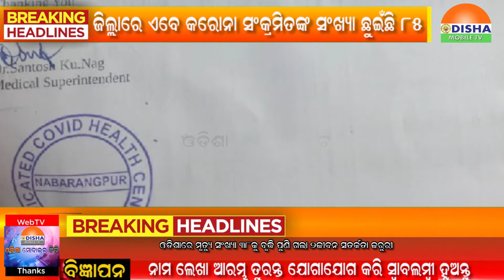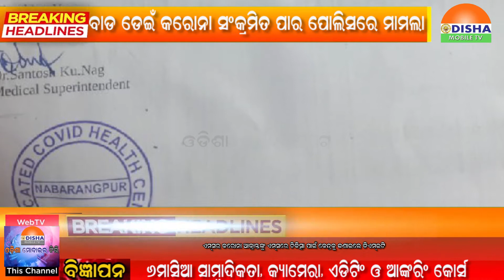06 JULY 20#ନବରଙ୍ଗପୁର କୋଭିଡ ହସ୍ପିଟାଲରୁ ଜଣେ କରୋନା ଆକ୍ରାନ୍ତ ଚିକିତ୍ସାଧୀନ ଅବସ୍ଥାରେ କେଉଁଆଡ଼େ ଫେରାର ..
06 JULY 20#ନବରଙ୍ଗପୁର କୋଭିଡ ହସ୍ପିଟାଲରୁ ଜଣେ କରୋନା ଆକ୍ରାନ୍ତ ଚିକିତ୍ସାଧୀନ ଅବସ୍ଥାରେ କେଉଁଆଡ଼େ ଫେରାର ..